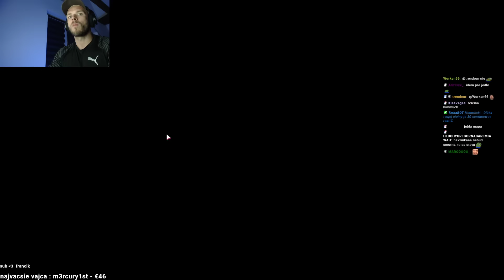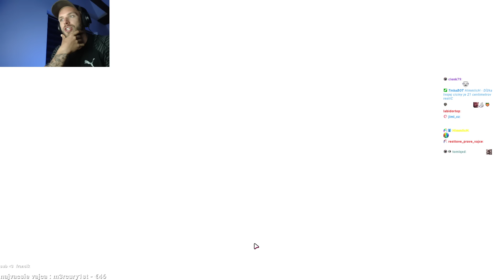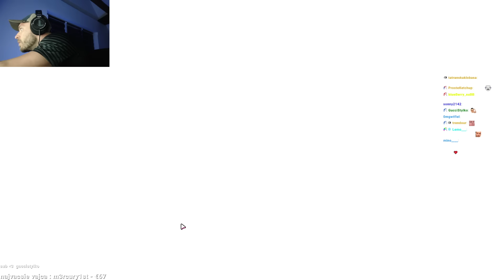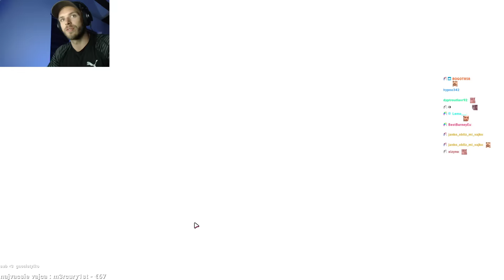To neprehrávam! │ Fall Guys #2